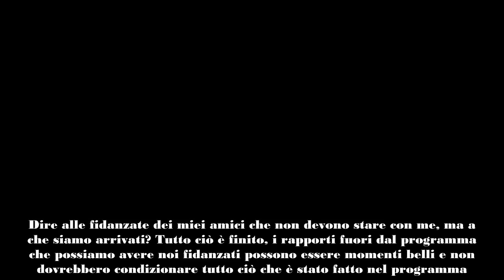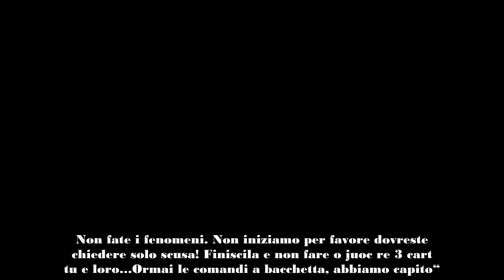Temptation Island, Lino Giuliano sbugiarda pubblicamente l’ex “Non accordarti con le ragazze che…”